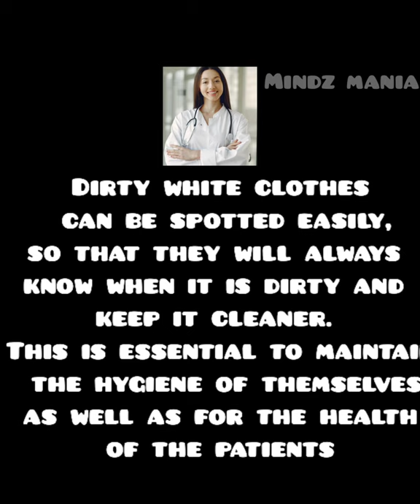Why do doctors wear white coat and Lawyers wear black coat? |Mindz mania